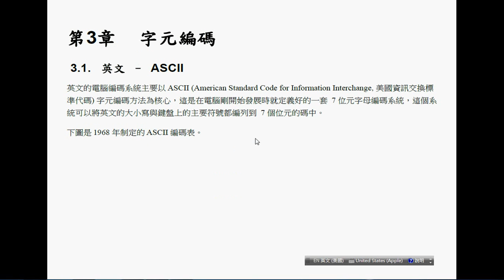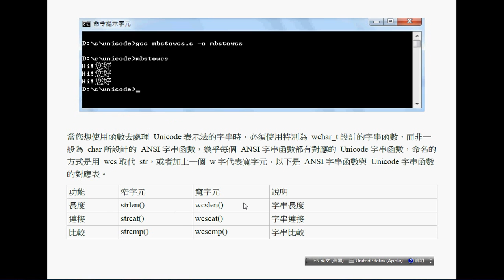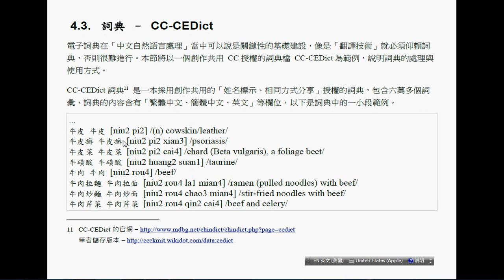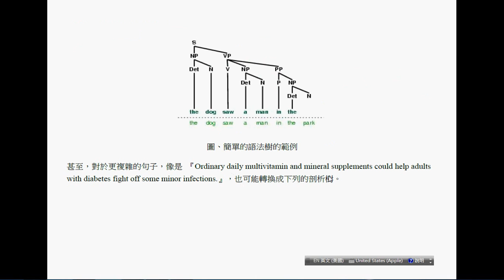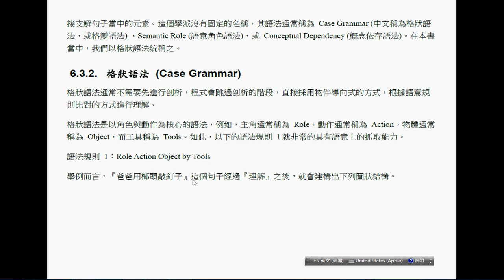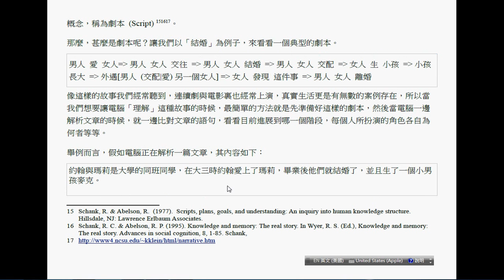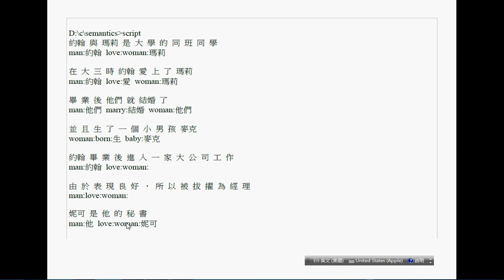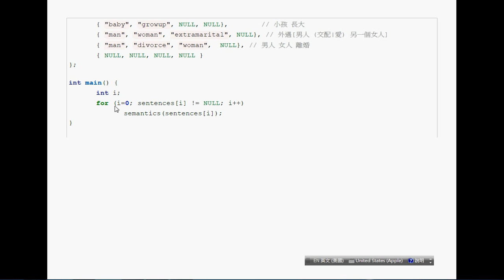人工智慧：語言處理技術 (2) - 語句文章生成、字典、詞彙、Case Grammar、Script